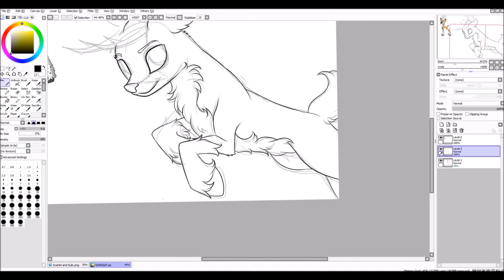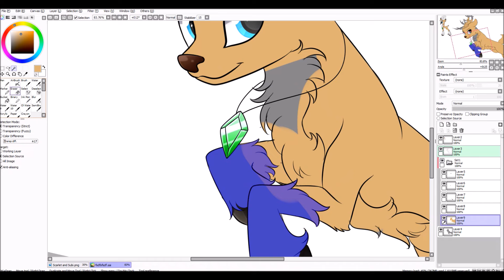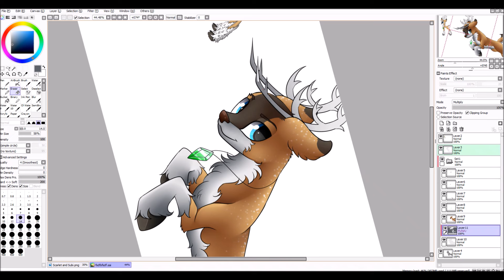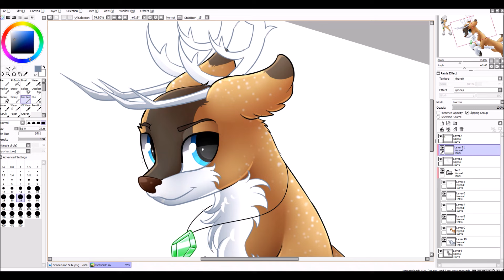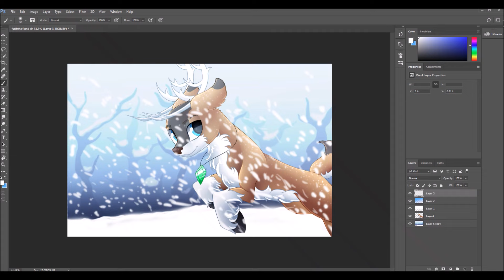Tyandaga Speedpaint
Some fanart for Tyandaga ( check out his channel ) c

Q&A

-Paint tool Sai to draw, Bandicam to record, and Windows movie maker to edit.

-The best way is either through my Deviantart or Twitter ( all links are below ). I still try to reply as much as i can in other places, but if you want to commission me or do an art trade, please do so through dA or Twitter :)

Other accounts-